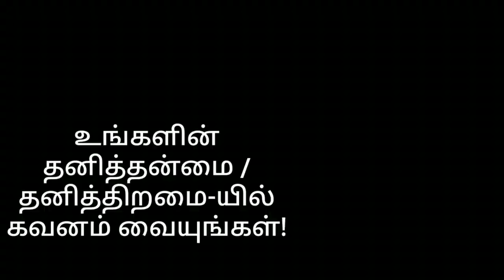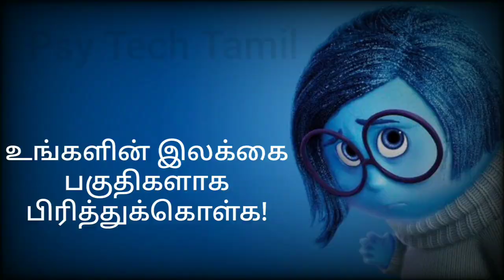Doubt Yourself? | Watch this video | @psytechtamil psychology Psychologist